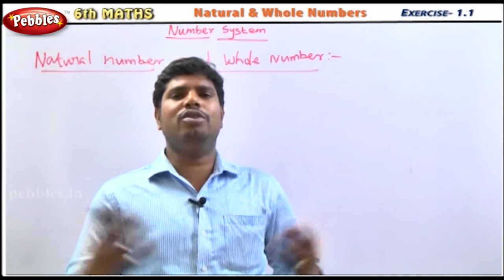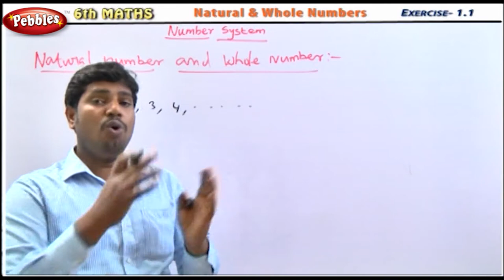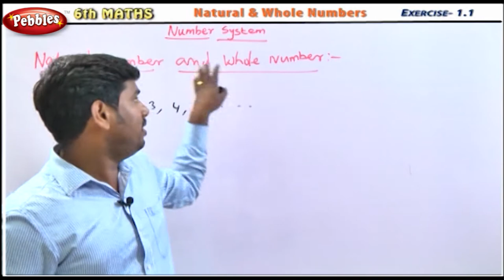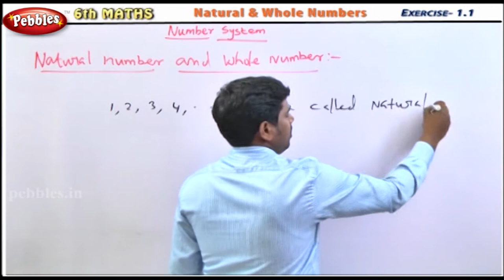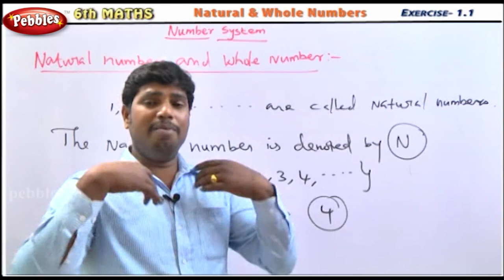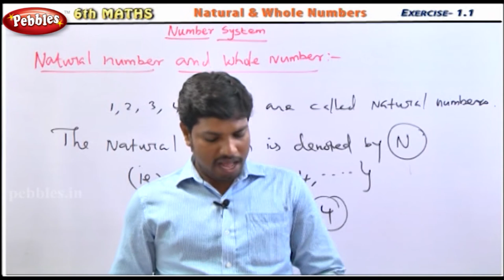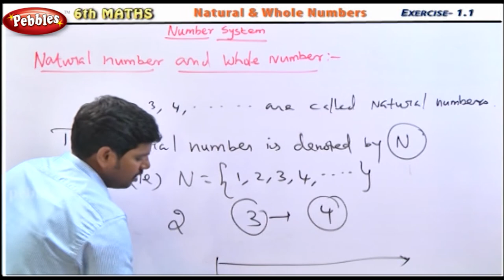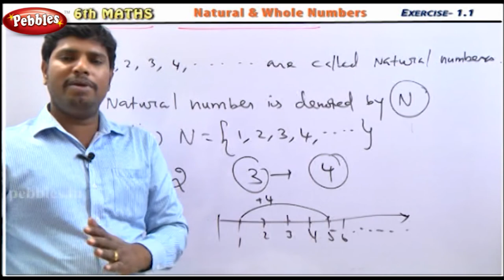Number System || Natural & Whole Numbers || 6th Std Mathematics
Term-1
1.Number System
2.Measurements
3.Geometry

Term-2
1.Everyday Arithmetic
2.Algebra
3.Measures of Time
4.Geometry-Angles Practical Geometry

Team-3
1.Integers
2.Triangles
3.Expressions and Equations
4.Perimeter and Area
5.Statistics